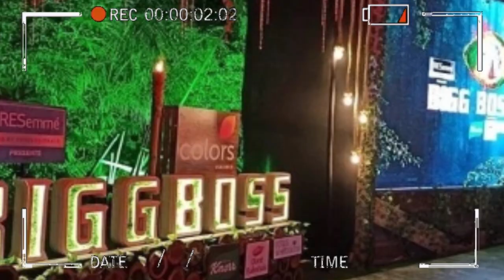Bigg Boss 15 Today Episode | 25th Jan 2022 | Tejaswi ANGRY of RJ Karan | RJ's Question for Tejaswi